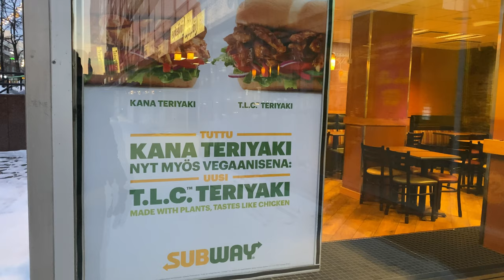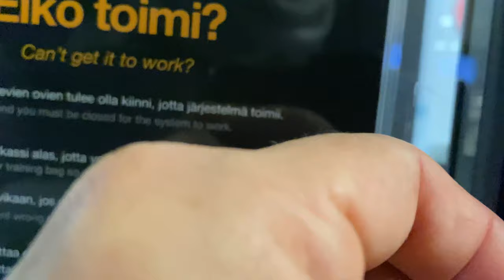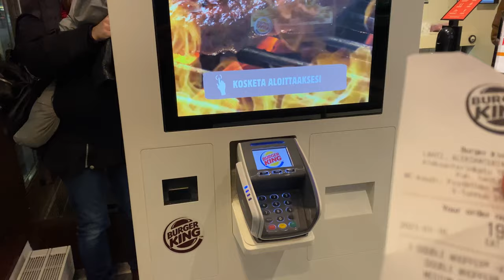A day in a life ( barbershop, gym, eat)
Musician: Jeff Kaale

Musician: @iksonmusic

Musician: @iksonmusic